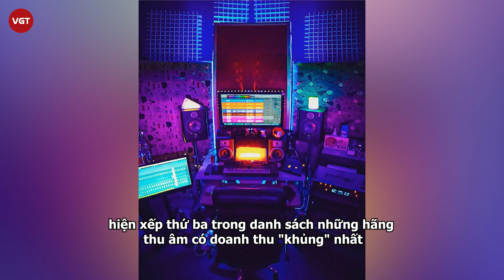Choiza: Gã bạn trai rapper “gián tiếp” khiến Sulli qua đời nay kết hôn sống hạnh phúc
Là rapper tài năng đình đám, gia thế khủng thế nhưng Choiza được nhắc đến nhiều nhất trong chuyện tình với Sulli. Nhiều người cho rằng, nếu không gặp gỡ nam rapper tai tiếng này, cuộc đời Sulli có lẽ đã thay đổi theo một hướng khác tốt đẹp hơn.

Choiza tên thật là Choi Jae Ho, sinh năm 1980. Anh là rapper underground, sau đó phát triển sự nghiệp cùng người bạn cũng rất nổi tiếng trong giới rapper - Gaeko, thành lập lên nhóm hip hop mang tên Dynamic Duo. Nhóm bắt đầu gây dựng được danh tiếng của mình từ năm 2004 khi lập kỷ lục album hip hop bán chạy nhất Hàn Quốc mọi thời đại với sản phẩm đầu tay "Taxi Driver".